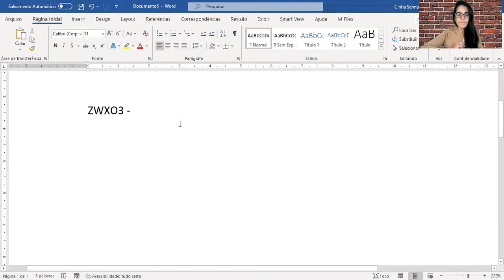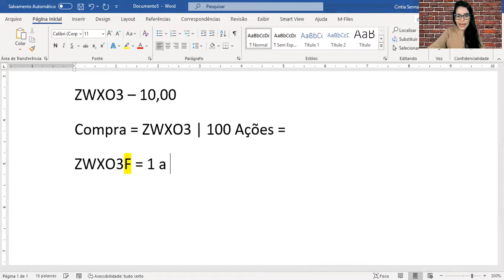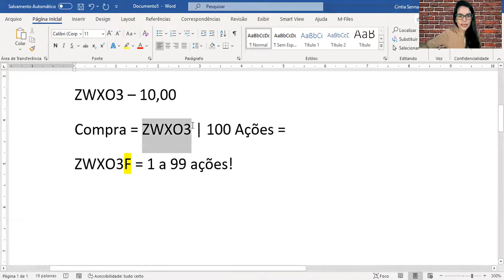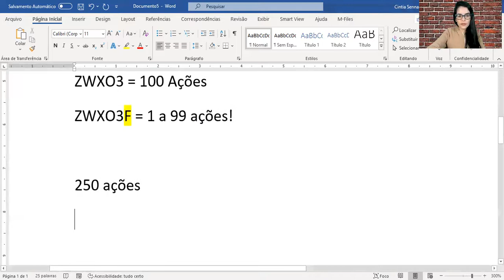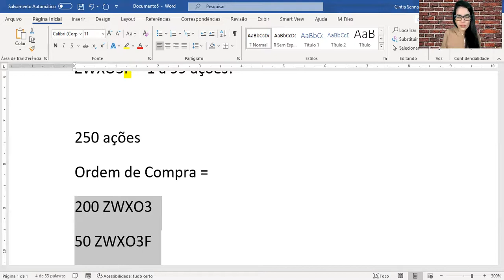Ações | Como comprar 1 ação? - Lote padrão x fracionado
Como comprar 1 ação? Será possível?
Qual a diferença entre lote padrão e lote fracionado?

O que observar na hora da compra e na hora da venda?

Abraços,